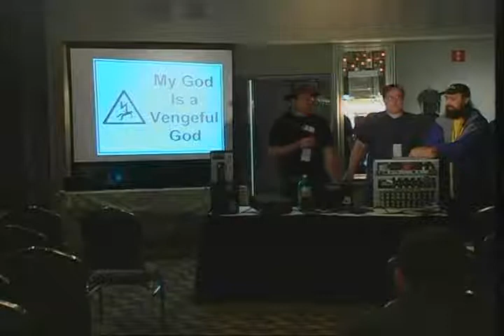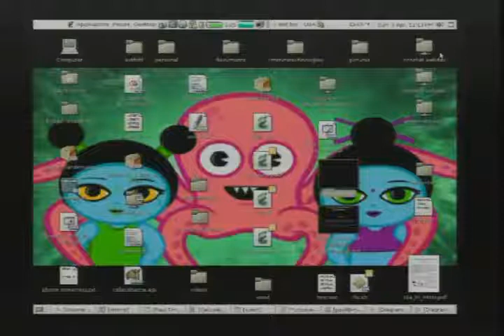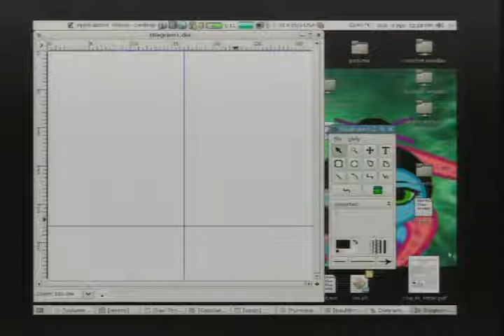NOTACON 3 Telco Data Panel